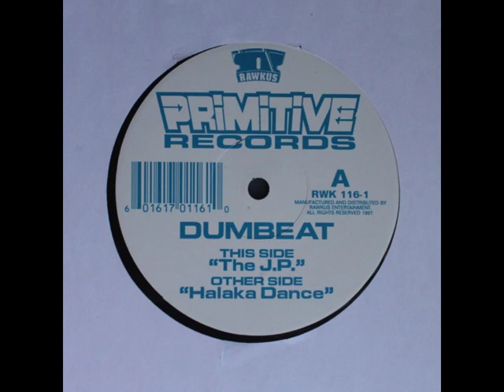Dumbeat - The J.P.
Taken from:

Dumbeat – The J.P./Halaka Dance
Rawkus Primitive (1997) - RWK 116-1